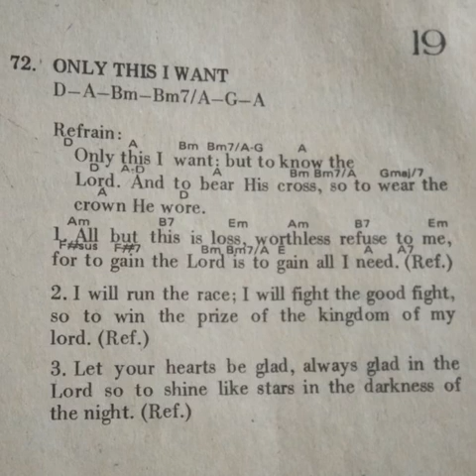Only This I Want - Dan Schutte | (Guitar only)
P19  |  72  Only This I Want | Communion
Guitar by Bodix
Let Us Break Into Song (1990)